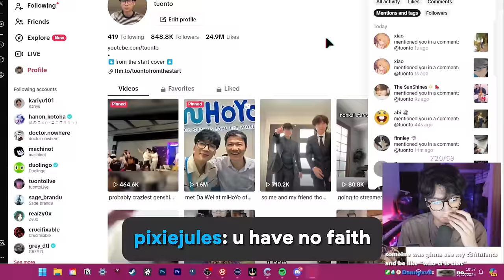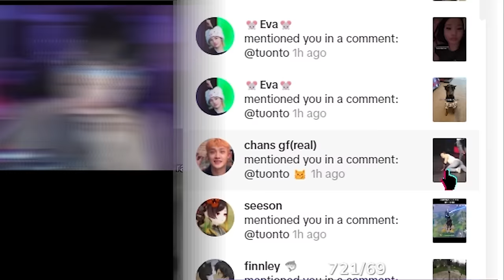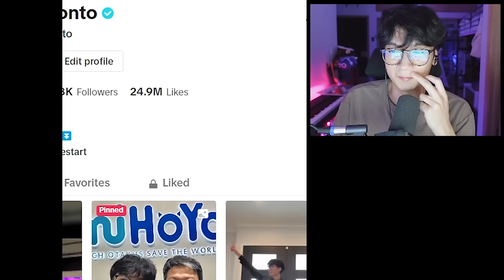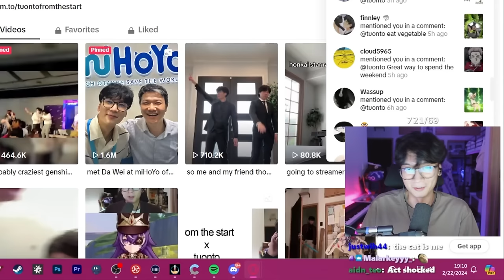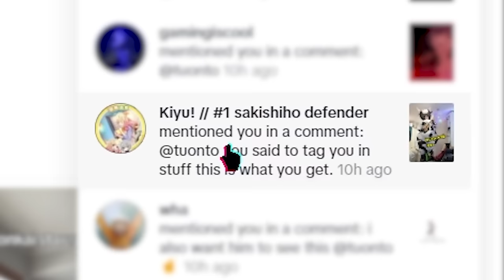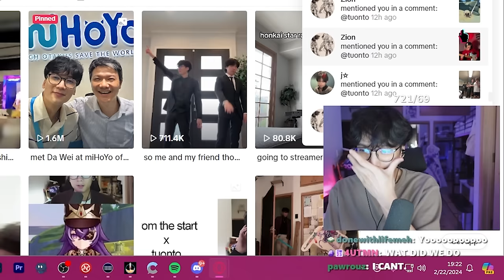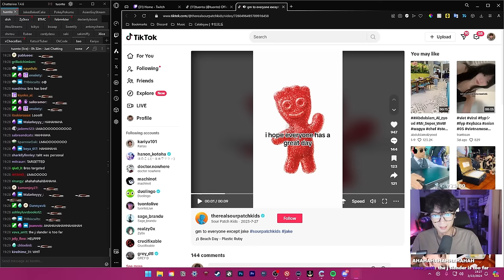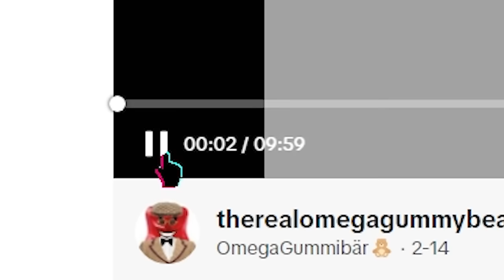i let my viewers send me their tiktoks...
mr. toes visits the tok to further develop his crippling brainrot